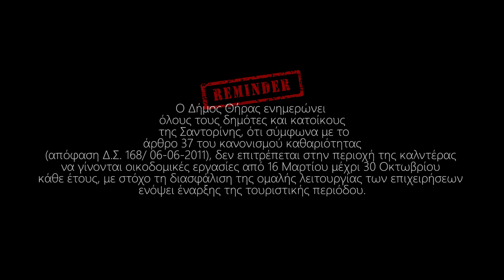N.Y.D - Tibino - Τημπίνω (OFFICIAL VIDEO)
Ηχογράφηση: Black Sand Studio Santorini
Mastering: Sweet Spot Studio Athens
Σκηνοθεσία: Κώστας Βουλγαράκης, Tonga
Μοντάζ επαγγελματικό: Κώστας Βουλγαράκης
Κάμερα: Πάλι αυτός ο Κώστας Βουλγαράκης

Το Γκάνι είναι Αμερικάνικο
Το αμάξι απο την Ιαπωνία
Η καλντέρα απο τη Σαντορίνη
Και οι κοπέλες απο την Ουκρανία
Γυαλιά Ηλίου PAPPUP
T-shirts Syeah skate, Staikos TV(Zoltan tribe) & Vodka Juniors
THE OLD CAPTAIN'S HOME Οία Σαντορίνη.
Κοσμήματα 22 Stars Uganda
Λαχανικά απο ντόπιους παραγωγούς.
Το βίντεο έχει φτιαχτεί για τους haters!
Dis, Beef, flex και πούτσα.

Σαμπσκράημπ και λάηκ μαδαφάκα!